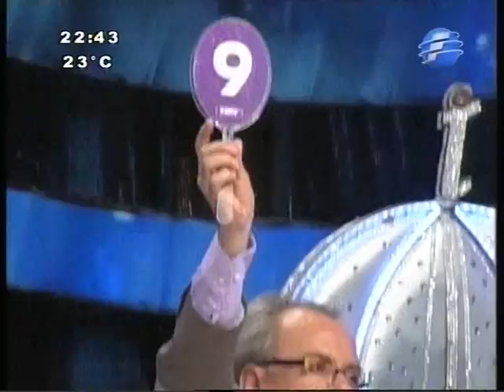Nadia la Kchorra presenta el Cuarteto BCPY2013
Nadia y Mike nos presentan un baile de cuarteto muy movido,